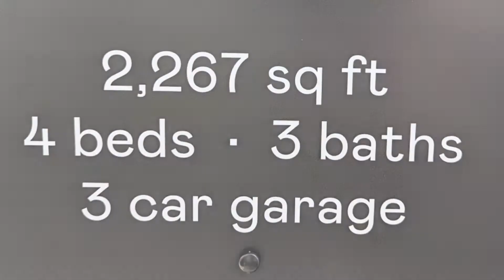*Model Home Tour* Ormond Beach, FL | New Homes | 10 Minutes to Beaches!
Lindsey Stansbury MBA, REALTOR

Lindsey spent her first 22 years in Upstate, NY where her father introduced her to real estate investing. She received her bachelor’s degree from the State University of New York in Oswego in 2002. After graduation she moved to Lynchburg, VA where she purchased her first home. It later became her first income property.  She received her M.B.A. from Lynchburg University in 2010.

Lindsey moved to Florida in 2012 to marry her fiancé.  She immediately began studying for her Real Estate Exam and received licensing soon after. Lindsey has made it her career to help people buy and sell real estate in Central Florida ever since. She has worked both with re-sales in established neighborhoods as well as for 3 national builders over the years and has valuable insights in both arenas.

She utilizes her extensive background to assist her customers with all their real estate needs.  She believes in providing clients with the utmost customer service and knowledge.  Having personally owned both resale and new construction homes she understands the ins and outs of buying, selling, and moving.

When not assisting customers with real estate needs, Lindsey can be found playing with her family on surfboards, skateboards, bikes, at playgrounds and at the beach of course!